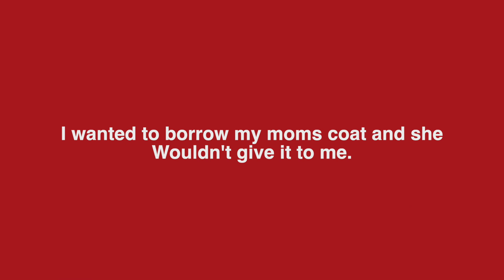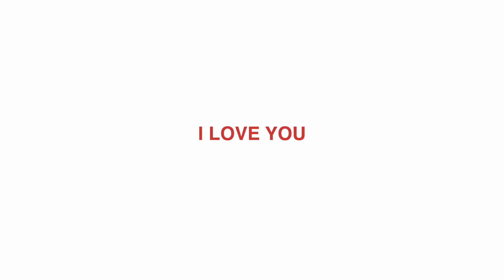how to have fun alone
guys. We all must learn how to have a blast alone and I’ll soon be teaching you a step by step tutorial